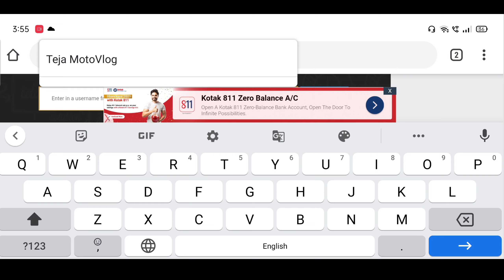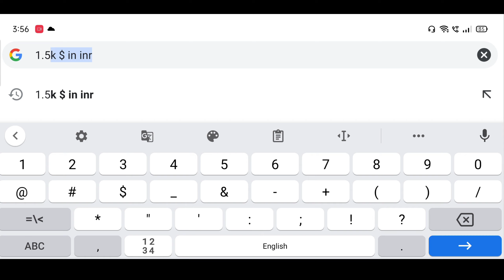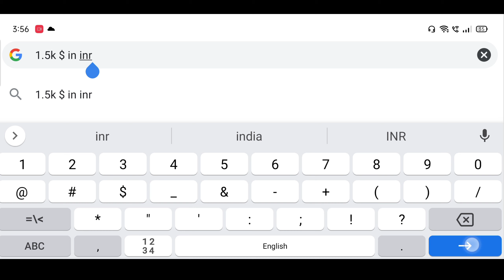Bayya Sunny Yadav Monthly YouTube Income In Telugu||Telugu Tech Talks